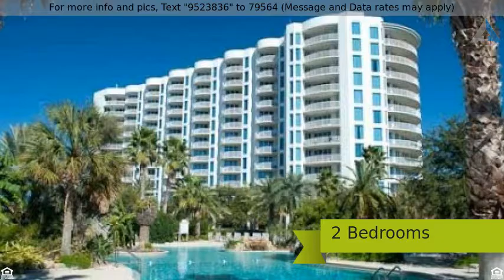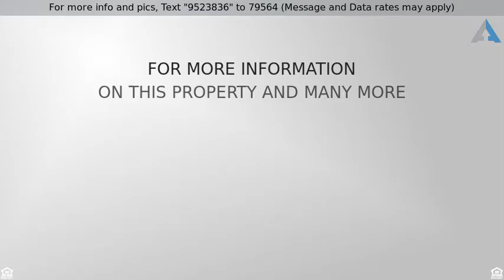Priced at $195,900 - 4203 Indian Bayou Trail, Destin, FL 32541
New Price! Furnished 2 bedroom, 2 full bath condo

New Price! Furnished 2 bedroom, 2 full bath condo is located in the heart of Destin! 1150 SF plus a balcony. Walk across 98 to the beautiful white sandy beaches of the Gulf. Entertainment and restaurants galore. Conveniently located near all major shopping. The property also has a Huge Pool, Hot Tub, Gym, Covered Parking Garage, full service Spa, Tennis Courts, Basketball Court and a Playground